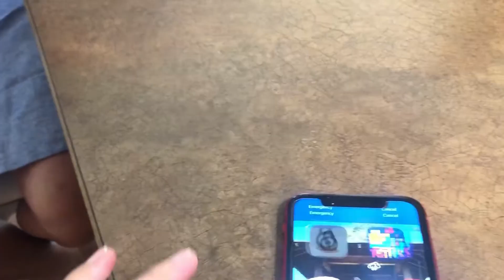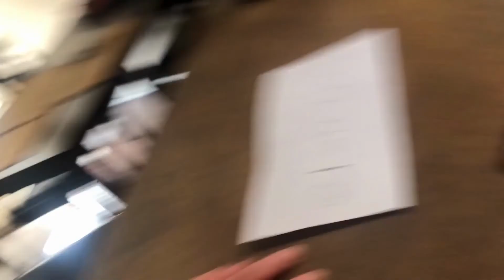pinoy henyo na bobo!